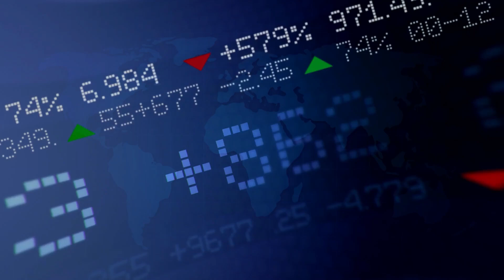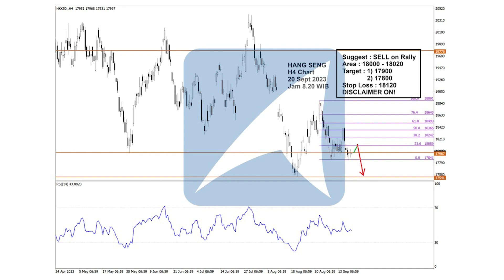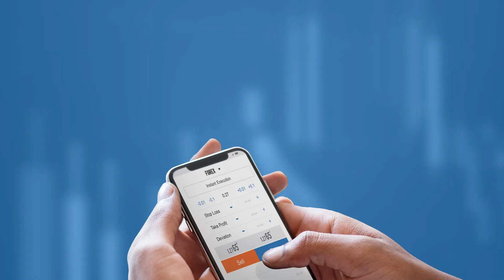Chart Analisa Teknikal Forex, Gold/XAUUSD, Oil, Indeks Saham Hari ini! 20 September 2023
00:00 - Technical Outlook Agrodana
00:10 - Disclaimer!!!
00:18 - Chart Dow Jones
00:28 - Chart S&P 500
00:38 - Chart NASDAQ
00:48 - Chart Nikkei
00:58 - Chart Hang Seng
01:08 - Chart GBPUSD
01:18 - Chart EURUSD
01:28 - Chart USDJPY
01:38 - Chart CRUDE OIL
01:48 - Chart GOLD

Yuk Buka Akun Trading Kalian di :
Cek Website Agrodana Futures di :
IKUTI UPDATE ANALISA KAMI DI :
Update Analisa Teknikal  Harian :